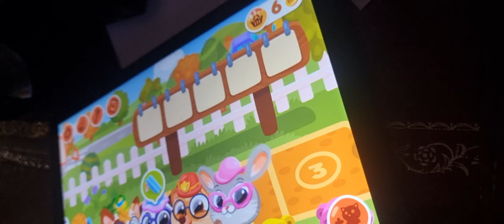Bubbu School Series Season 1 | Nobody Likes Little Cargo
We Have A Lonesome Student Named Little Cargo After Chef Bubbu Becomes A New Leader In TPM.